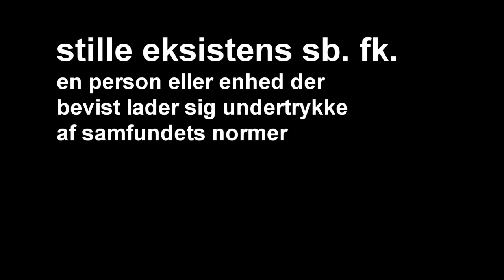Herman Bang, Ved Vejen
Dansk projekt